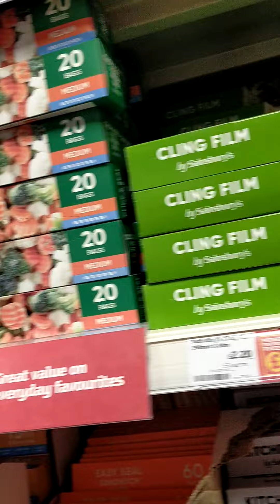21 April 2024